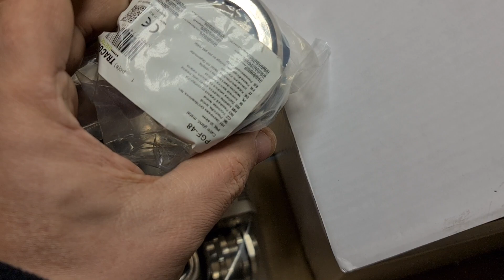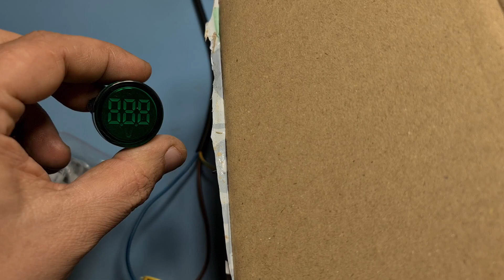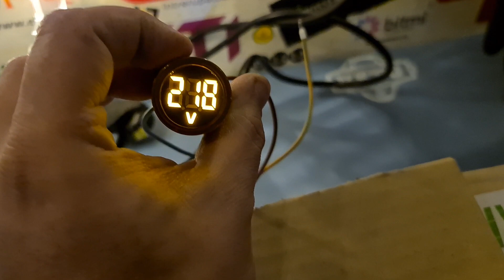Au sosit presetupele metalice de la Tracon,jos palaria.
LUNI-VINERI 9:30-16:00

Protectii AFDD

Cine se plangea ca nu gaseste sigurante curba B?